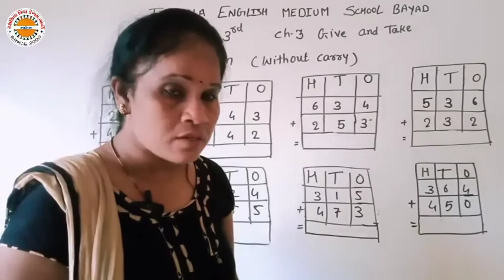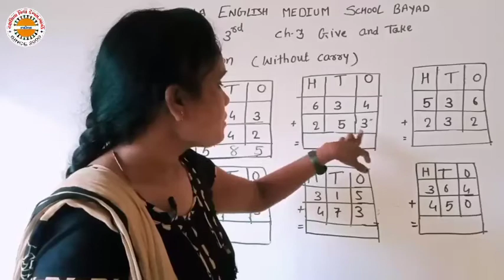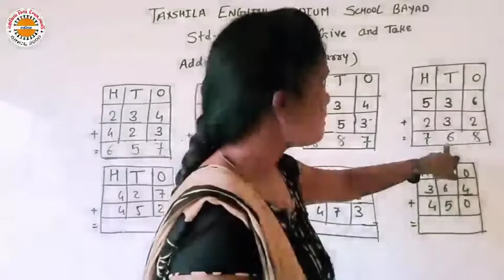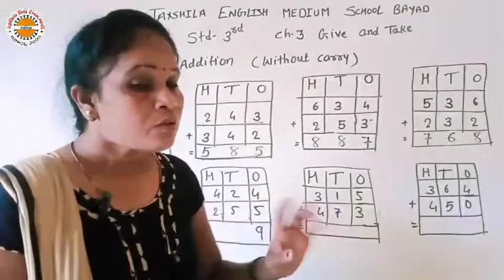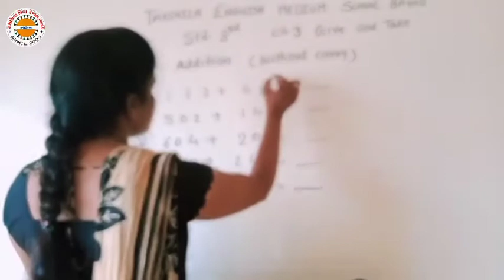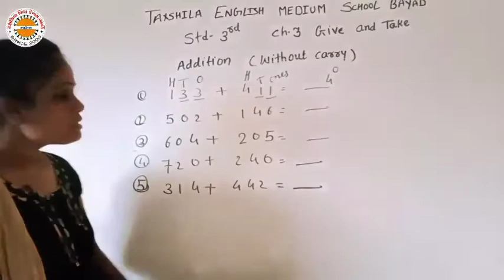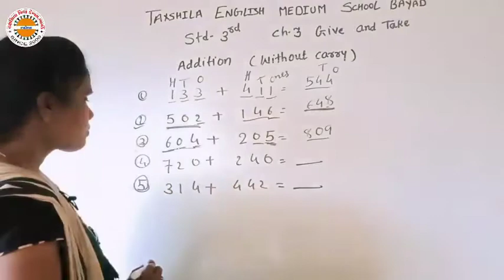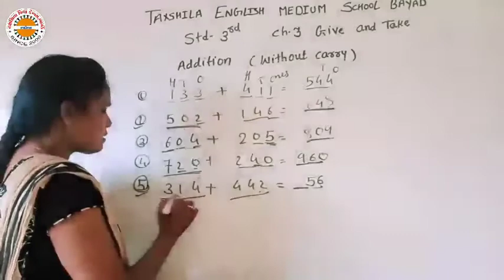Std 3 Maths Ch 3 le 6